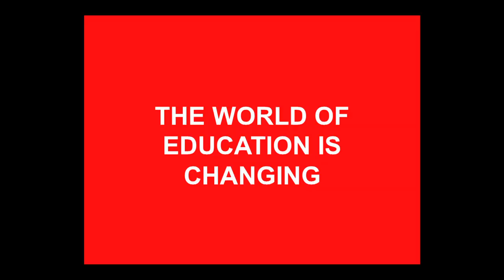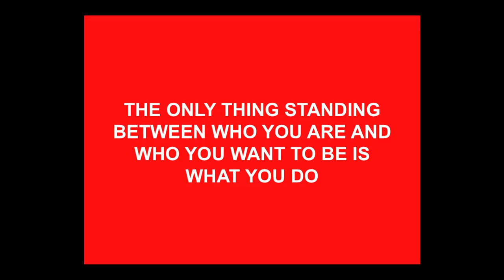Finding Yourself Through Being Connected: Bentonville High School at TEDxBentonville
Three seniors from Bentonville High School talk about the rapidly changing education landscape and the importance of involvement and connectivity at all stages of life.

Will was born in central Florida, but lived abroad and in other parts of the U.S. before moving to Bella Vista.  He is a senior at Bentonville High School and hopes to attend the United States Naval Academy at Annapolis, Maryland.  Will wants to pursue a career in some form of public service.

Tanner was born in Fayetteville, AR and has lived in Bentonville his entire life.  This is his 13th year in the Bentonville Public School System, and following this year he will be attending school to become an educator.  He enjoys reading, writing poetry, singing, and most of all public speaking.

Courtney was born in Fayetteville, AR and has lived in the Rogers area her entire life. She is a senior at Bentonville High School, and hopes to attend American University in Washington, D.C. next fall. Courtney wants to pursue a master's degree in International Relations with a minor in Middle Eastern Studies. She hopes to someday work for the US State Department as a Foreign Service Officer.